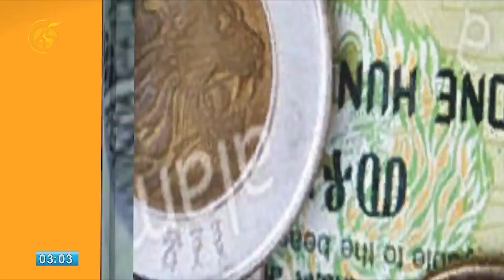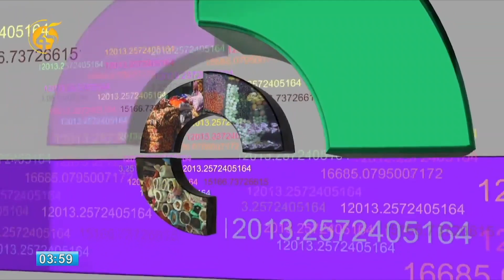ዓለም ሸማች በደብረ-ኤሊያስ